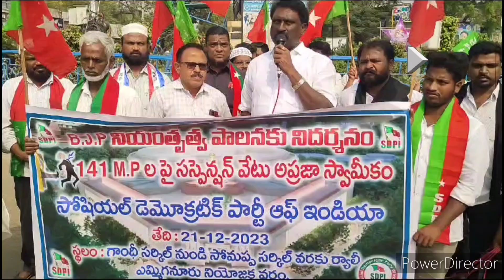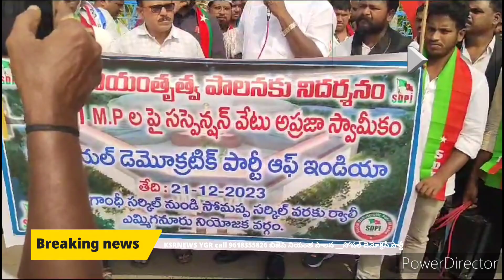KSRNEWS. YGR. బిజెపి నియంత పాలన __సోషల్ డెమోక్రసీ పార్టీ